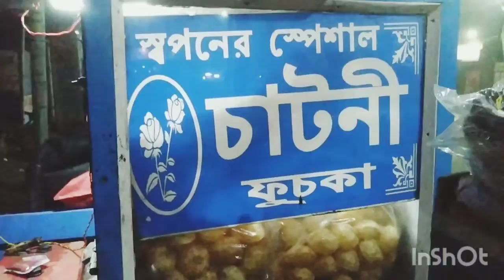আজগে ঘুরতে গিয়ে পেশাল কি খেলাম